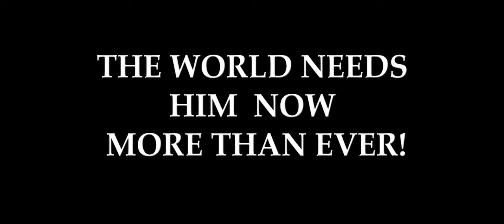Christ Rising 2023 Trailer-The World Needs Him Now, More Than Ever!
Starring Rod Sweitzer, Tim Colceri,  Paul Kratka, Daniel McCabe-,
Troy Fromin, with Camille Keaton and Lynn Lowry

As another year begins a man of God, American soldier Jake Reeves has come back after ten years from a life of war in the middle east, when he receives a call from his deathly ill father who believes the Christ is coming back and that his long lost brother Johnny has been located. Now with his father's last wishes, to find Johnny and bring him back home and the possibility that the world may be coming to a end as he knows it. Jake's faith will be tested as he must take a journey into the unknown to face his past and fight through the dark days ahead to find a brother who he may not know anymore. Setting the stage for a psychological battle of good and evil.

Running time: 1hr 49 minutes

Coming to pay per view Friday July 28, 2023

For more info and to see the pay per view go